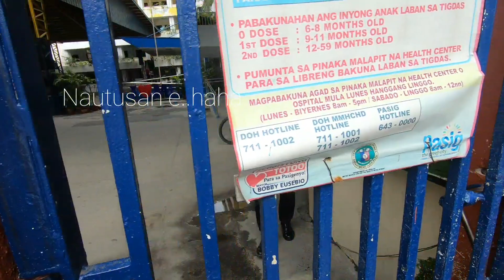PALENGKE RIDE DURING ECQ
Nagtry lang mag palengke ride ng inyong Boss during ECQ.

Next time pag pwede na.. MOTOVLOG!! here we come! Hahaa

please also like

Starters Basketball